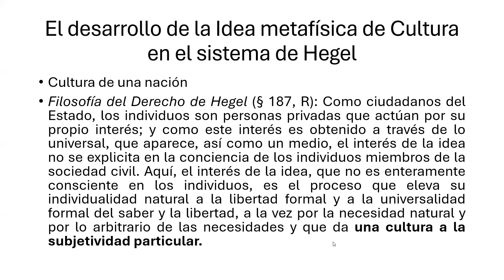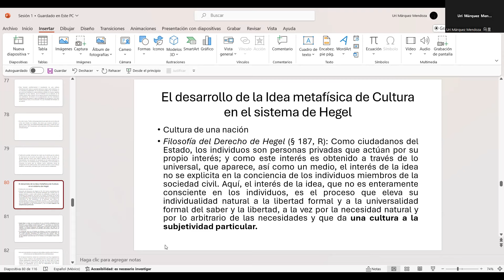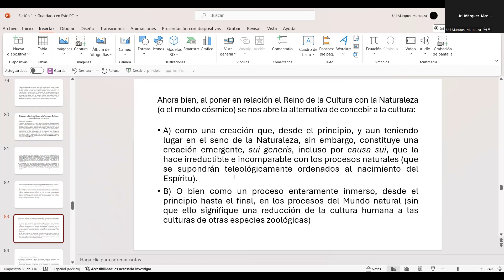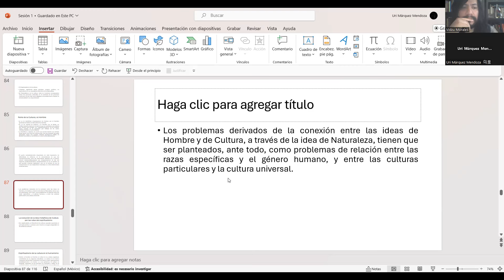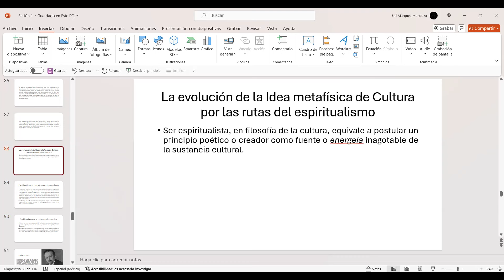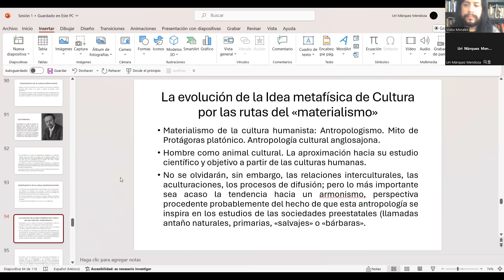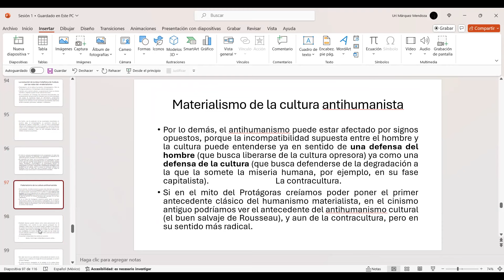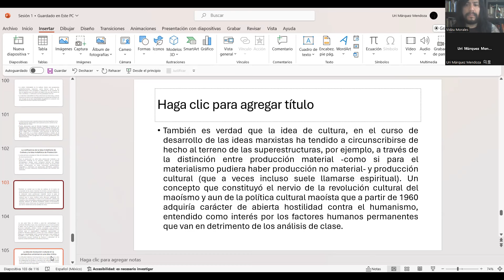Prolegómeno al "Mito de la Cultura" de Gustavo Bueno (Tercera parte)